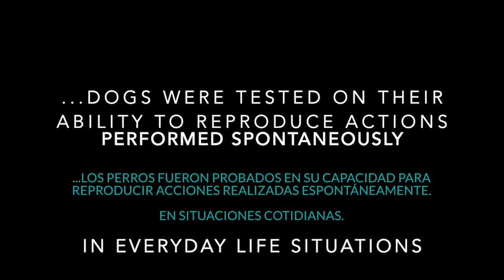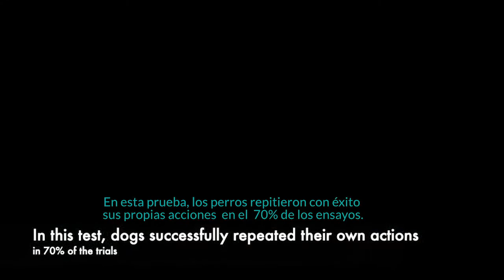Métodos sobre repetición de las propias acciones (Subtítulos en Español)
Representación mental y memoria episódica de las propias acciones en perros